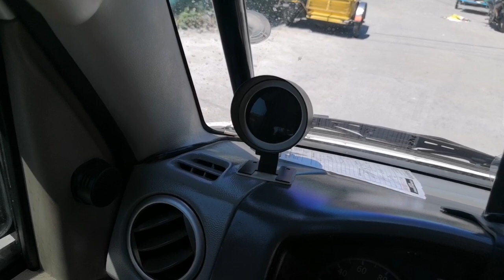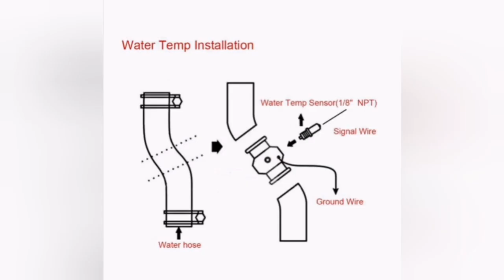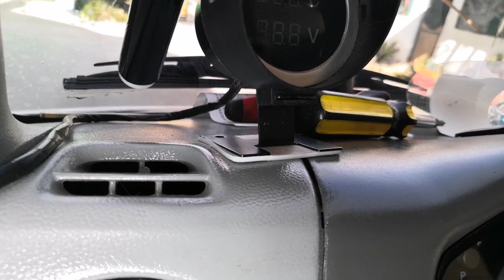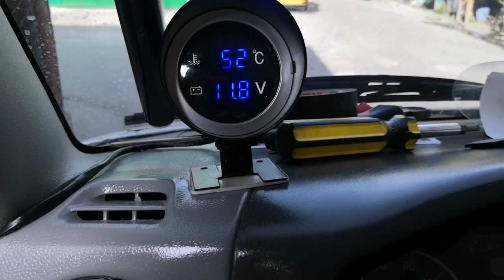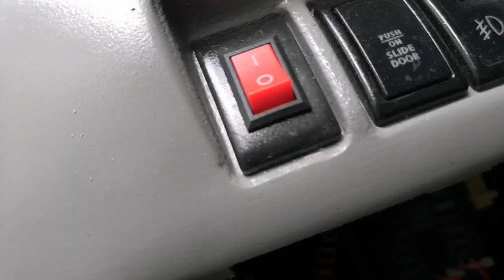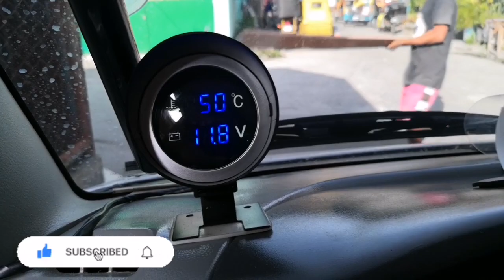Suzuki DA64W | DIY Temperature Gauge | Joint Pipe installation (let's talk about how i installed)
Suzuki Every Wagon DA64W K6A Engine Turbo

Water Temperature Gauge Installation
Power Supplies : DC 9V - 36V

Water Temp Joint Pipe ( aluminum alloy)
Internal Diameter : 28mm/1.10"
Lenght : 68mm/2.68"